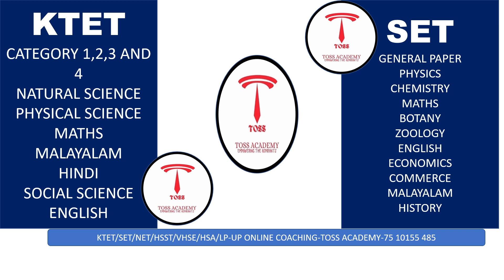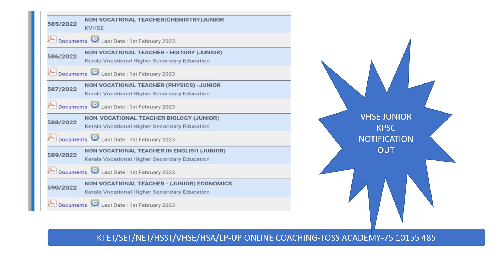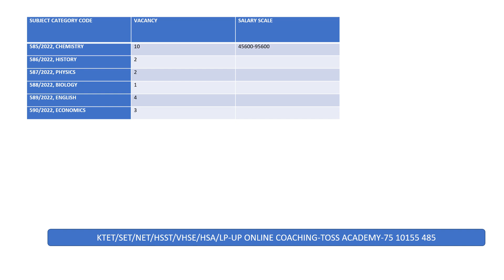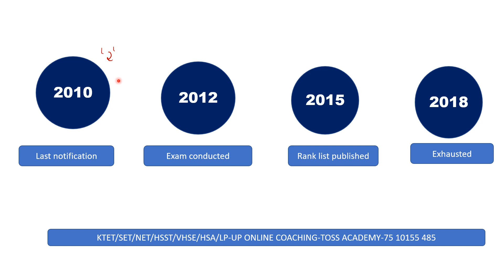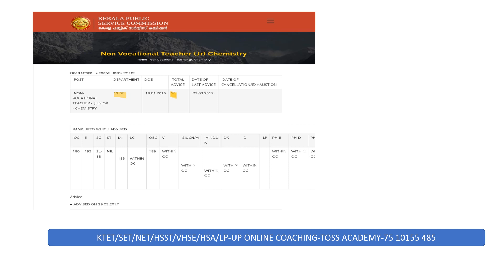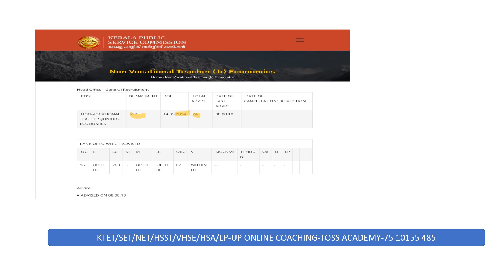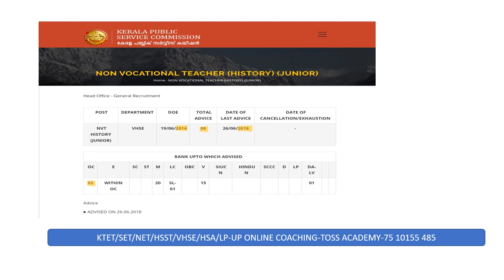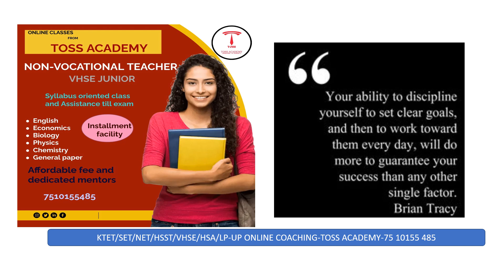VHSE -psc notification 2023-ഒഴിവുകൾ കൂടുതൽ ഉണ്ടാകുമെന്ന് ഉറപ്പ്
VHSE Online coaching
ECONOMICS
ENGLISH
BIOLOGY
PHYSICS
CHEMISTRY